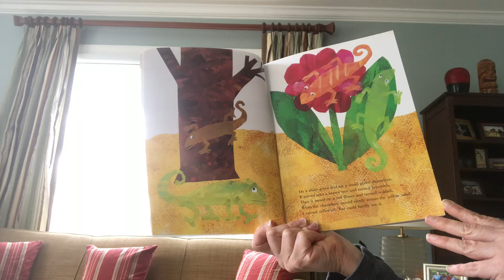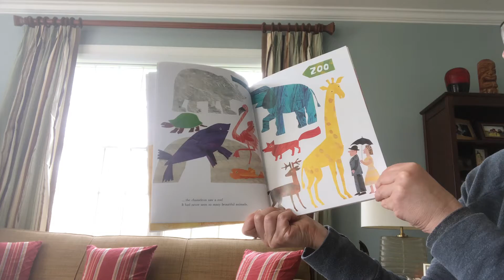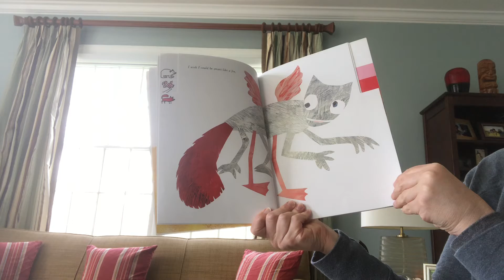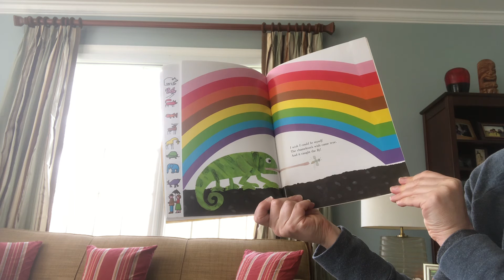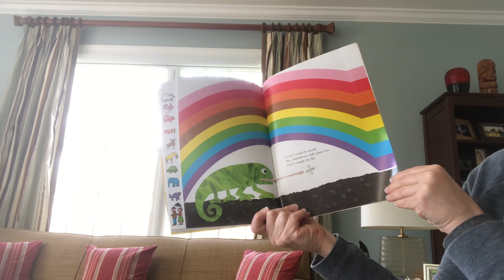Mixed up Chameleon